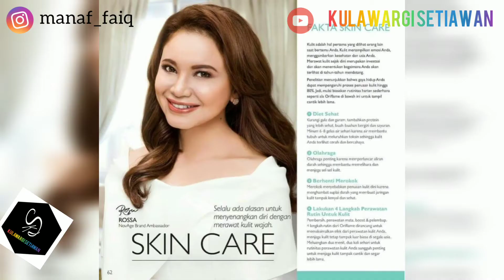KATALOG PROMO ORIFLAME OKTOBER 2018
Assalamu'alaikum Baraya 🤗

Hari ini kita mau upload katalog lama
Untuk menemani kalian, sambil menunggu konten-konten terbaru dari kami

Admin mulai gabung Oriflame dari bulan Oktober 2016, jadi katalog lama akan di up dari bulan itu ya 🤗

Pre order produk terbaru dapat hubungi admin kami di WA 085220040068 (chat only)

SEMOGA BERMANFAAT 🤗